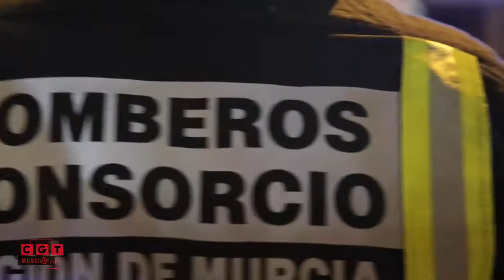Protesta de los Bomberos en Lorca + declaraciones de Valcárcel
Los bomberos protestan en Lorca contra la duplicidad de servicios de emergencia.

Ramón Luis Valcárcel manifiesta que el alcalde de Lorca, Francisco Jódar, ha actuado por imperativo del pleno municipal.

Las Sociedades de Emergencias formadas por voluntarios están proliferando en la región. En Bullas, San Pedro, Las Torres de Cotillas,... hay cada vez más intervenciones en las que, incluso desde nuestra coordinación, se les da cabida en las intervenciones en emergencias. Por supuesto, desde la Junta de Personal estamos en contra en tanto eso significa duplicidad de servicios, intrusismo profesional, malgasto público e incumplimiento de acuerdos de cesión de competencias.
Además, en Lorca se esta gestando de nuevo la "oposicion" de nuevos agentes de emergencias, creando un servicio de bomberos pararelo a costa de dinero publico, siendo un proceso mas que dudoso...sospechoso... BASTA DE ENCHUFISMOS

Autor: Pow_Wows_-_02
Titulo: Fire_Song